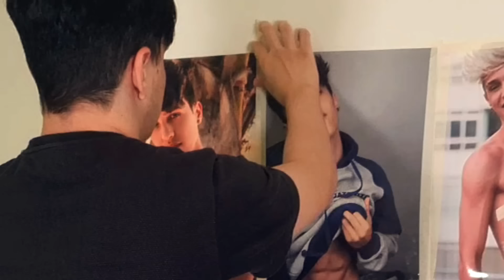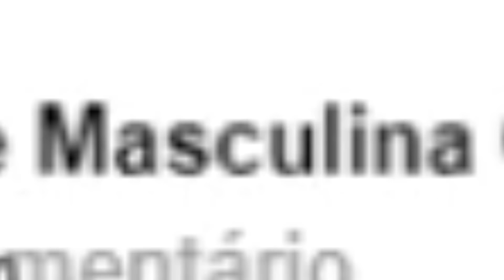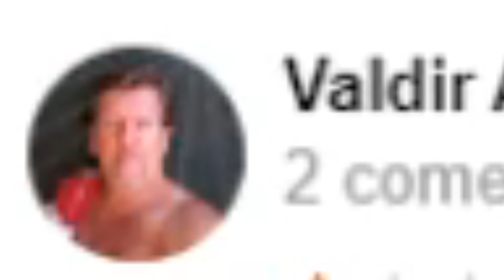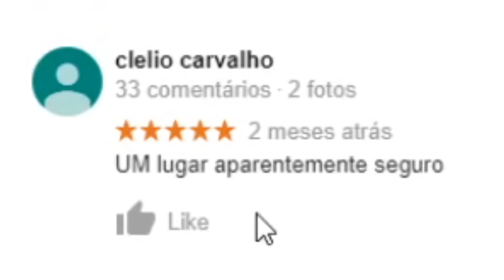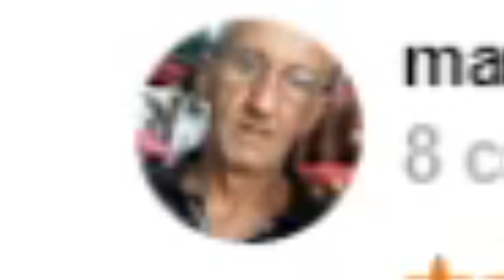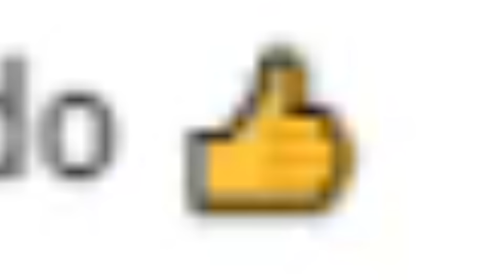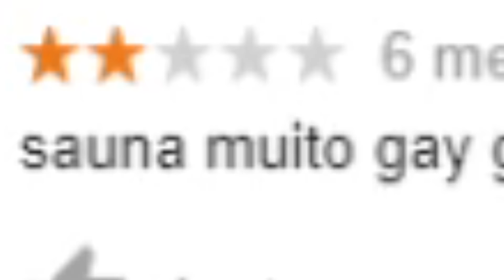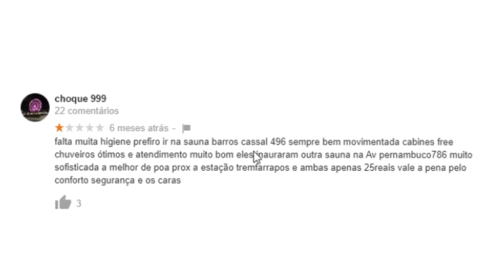AVALIAÇÕES DE CINEMA DE GENTE BOA